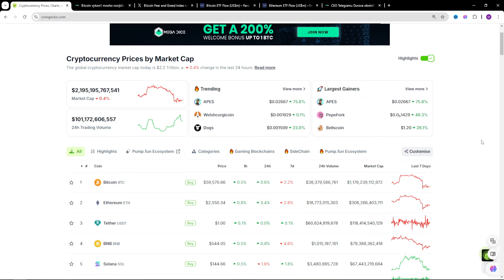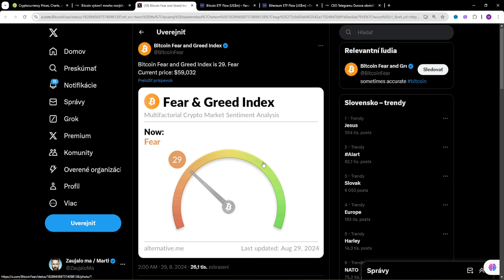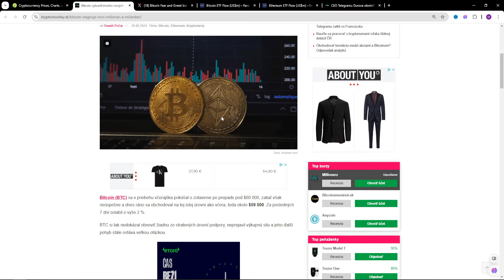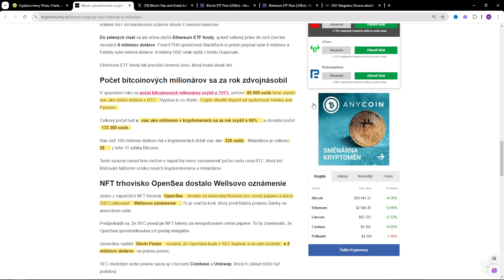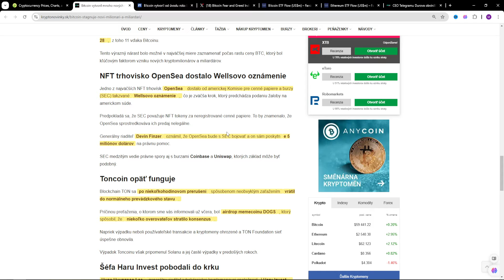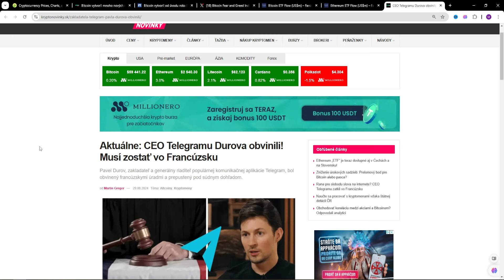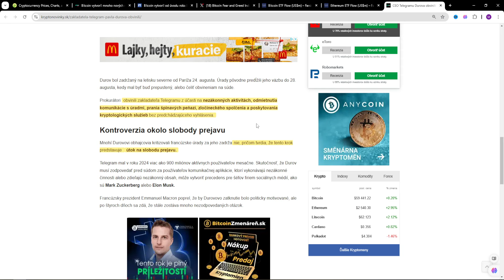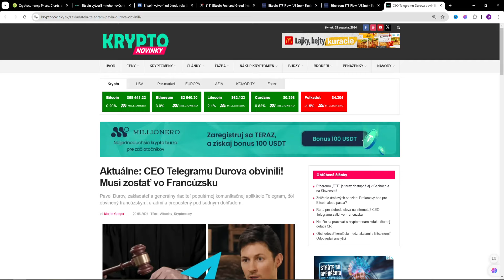BTC stále pod $60k - Bitcoinovi milionári pribúdajú